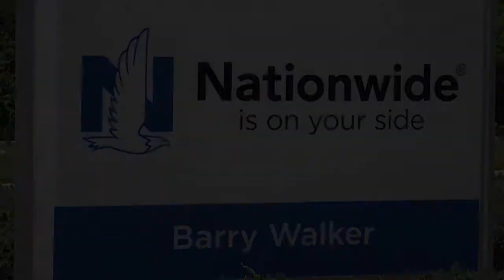GAFASTA Church Security Rodney Smith NEWS